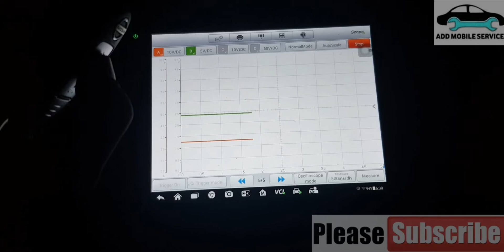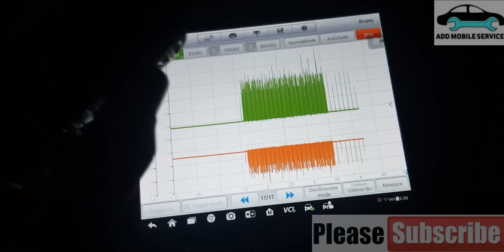Using a scope to identify if your key fob or your proximity sensor is working with your vehicle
Nissan qashqai 2015 using the CAN Network to identify that key fob or your proximity sensor is working with your vehicle.